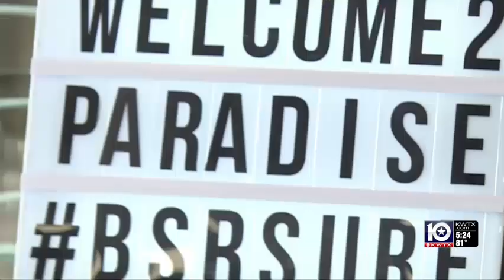Metallica's Hammett & Trujillo Catch Waves at BSR Surf Resort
A newly-opened Central Texas surf park that's already making huge waves in the professional surfing world caught the attention of a couple of heavy metal musicians, too.

Two members of the iconic band Metallica spent Sunday and Monday at BSR Surf Resort, part of BSR Cable Park near Axtell, to get their "surf on" before departing Tuesday morning to continue on a world tour with a concert stop in South Dakota.

Lead guitarist Kirk Hammett and bassist Rob Trujillo rented out the property for a bachelor party to enjoy some private time catching man-made waves at a facility that’s the only one of its kind in the world.

Jake Burton, one of the inventors of the modern day snowboard, was also on the guest list.

The celebrity stop was just the latest in a long line of well-known people who have traveled to Central Texas to check out the hottest new surfing spot in the world.

"It's definitely exceeded all our expectations," said owner Stuart Parsons, a former competitive barefoot skier.

"People ask me all the time 'how did a barefoot skier come up something so revolutionary for surfing?’” he said.

The surf park is using unique technology to make the perfect wave for surfers which is not only fun for the average thrill-seeker, but also a training tool for serious surfers.

"What the surfing world has embraced is they are learning so fast because they don't have to wait for a wave to produce it," Parsons said.

The park, which opened in May, is quickly becoming the hottest spot for world-ranked surfers, too.

Gabriel Medina, Carissa Moore, Shane Dorian and Bethany Hamilton, the surfer who lost an arm in a 2003 shark attack that inspired the movie "Soul Surfer," have already come to town to try it out.

Their experiences have been shared on social media sites with tens of millions of followers.

"One guy did one trick that he'd never done before because our wave pool has the ability to do it and it hit 1.2 million people immediately," Parsons said.

The park has also caught the attention of those training for the debut of Olympic surfing in Tokyo in 2020.

Just weeks ago, more than a dozen Olympic hopefuls who are part of the 2018 World Junior Surf Championship training team came to the park for what appears to be just the beginning.

"We got a call yesterday from the head of surfing for the Olympics in Japan," Parsons said.

"He wants to mimic the waves there back here so when they're training they're training like they are in Japan."

That means getting video, digitizing the waves and then reproducing them in a computer model so Parsons and his team can make the wave from 6,500 miles away.

On Sept. 22, the eyes of the surfing world will be on the landlocked surfing spot, as the worldwide “Stab High” surfing competition take places at the park, drawing competitors from around the world including one from Tasmania as well as Oahu, Australia, Maui, and New South Wales.

The event will be live streamed and later broadcast on ABC Sports.